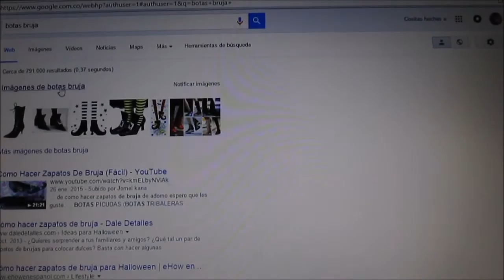Recicla y crea una bolsa para dulces/Manualidades faciles para halloween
esta es mi ultima idea para esta fecha tan divertida del año !!...espero les guste y se animen a hacerla .